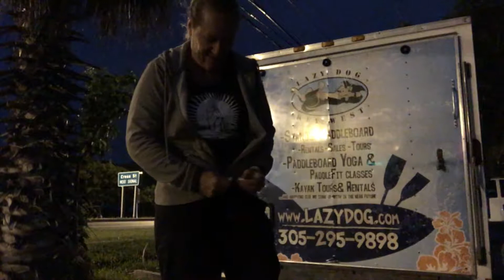The Adventures of Lazy Dog Episode 004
Jimmy Buffett sporting Lazy Dog all over social media and SUPFest paddle race.